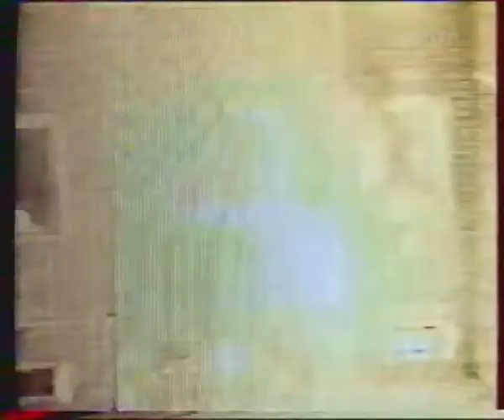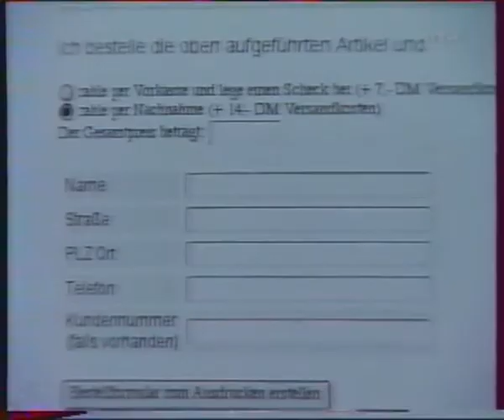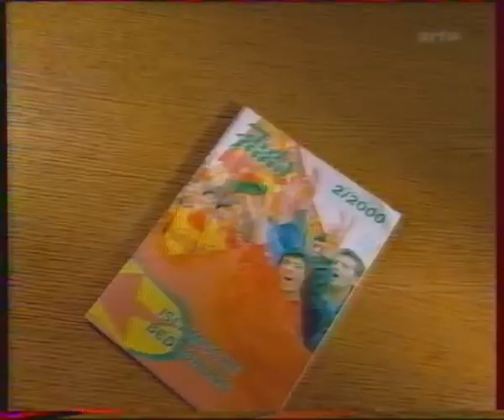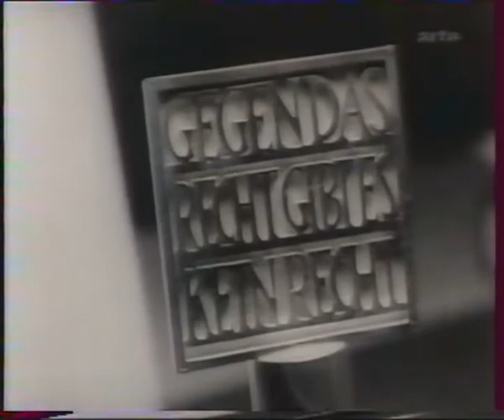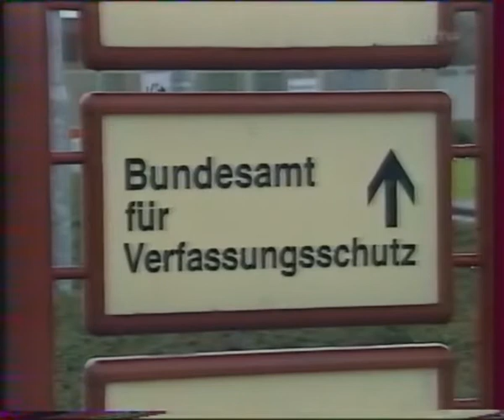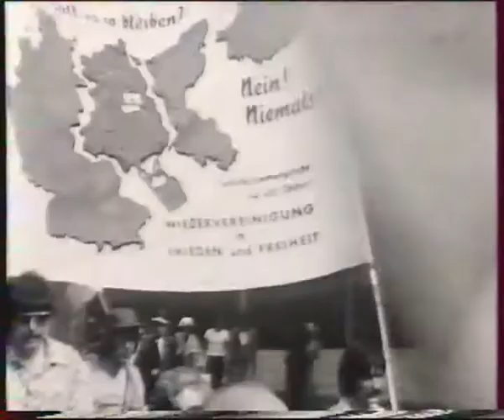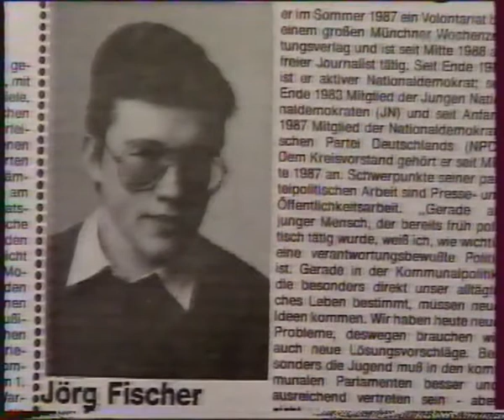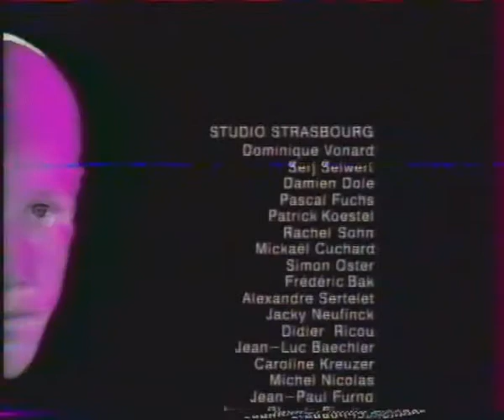Arte La Face Cachée de l'Extreme Droite en Europe 2001